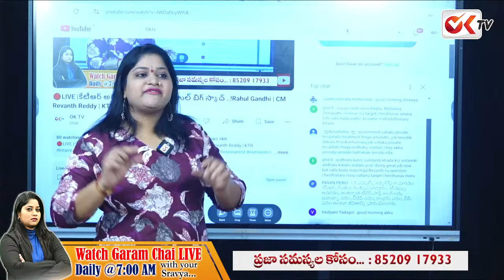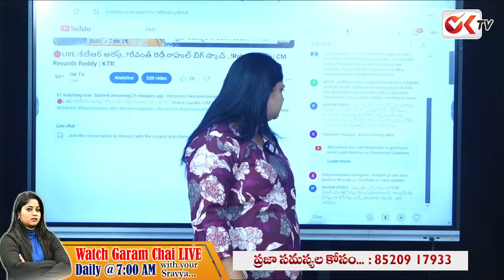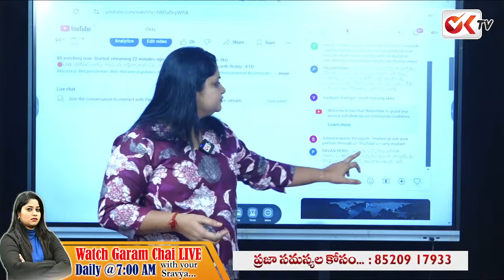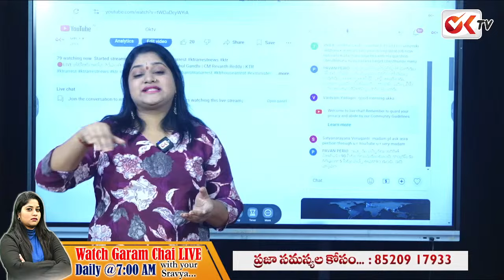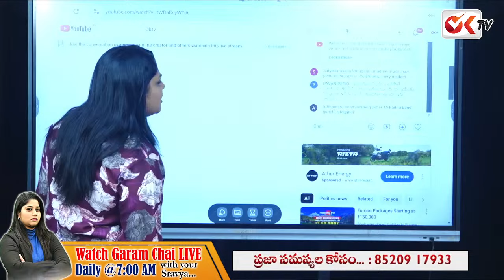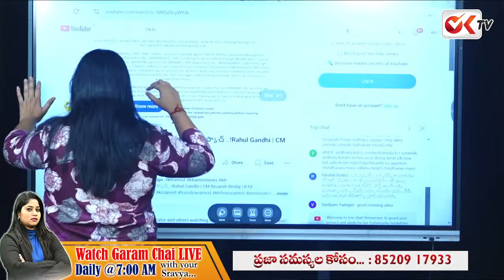నాలుకలు తెగ్గోస్తా..నేను దుమ్ము దులిపే టైపు..వాళ్ళు నన్ను ఏం పీకలేరు | Teenmar Mallana | Sravya